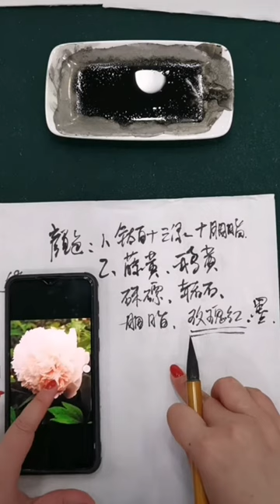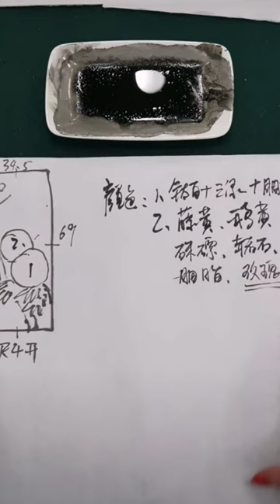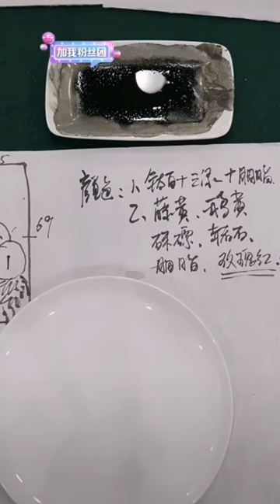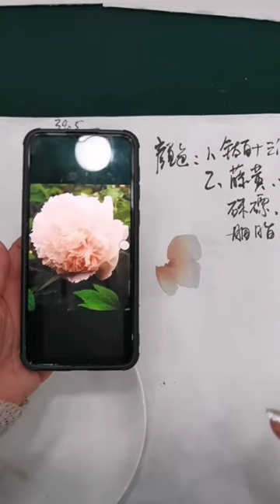中國傳統書畫藝術_第49課_學畫牡丹_Lesson 49_Learning to Paint Peonies_有字幕 (With subtitles)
課程內容 : 牡丹基础入门_包菜型和绣球型花头
Course Content : Basic Peony_Cabbage and Hydrangea Heads